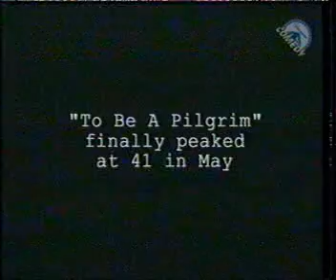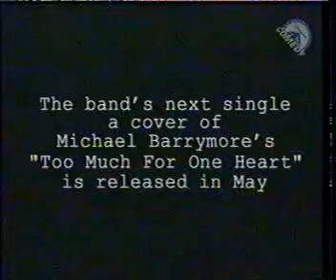Mash and Peas: Boy Band part 4.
Mash and Peas: Boy Band part 4. This is an early Lucas and Walliams programme that they made in the mid 90s for the Paramount comedy channel